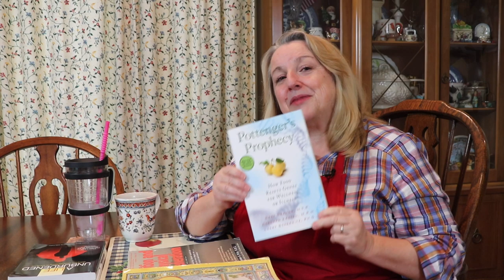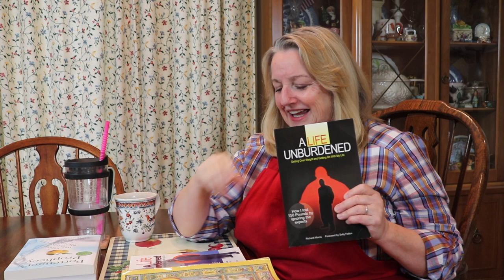What is Nourishing Traditions?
Learn about Nourishing Traditions, the pioneering Cookbook about how to make Traditional nutrient dense foods, including bone broth and sourdough starter, by Sally Fallon and Dr. Mary Enig.

➡️TIMESTAMPS:
0:00 Introduction
0:38 Nourishing Traditions book
12:16 Pottenger's Prophecy book
15:59 A Life Unburdened book

✳️FAVORITE BAKING SUPPLIES:
Glass Bowls
Danish Dough Whisk
Bench Scrape
Loaf Pans
Dutch Oven

✳️RECOMMENDED READING:
Nourishing Traditions
Nutritional and Physical Degeneration
Pottenger's Prophecy
A Life Unburdened

✳️LEHMAN'S DISCOUNTS (Code TAKE5 $5 off $75+; SAVE104U $10 off $115+; TAKE20 $20 off $150+)